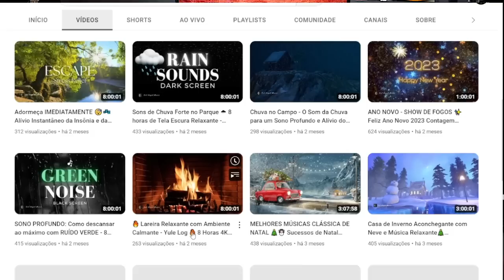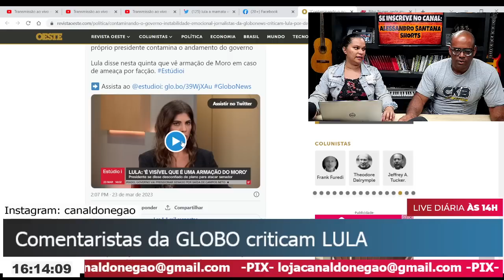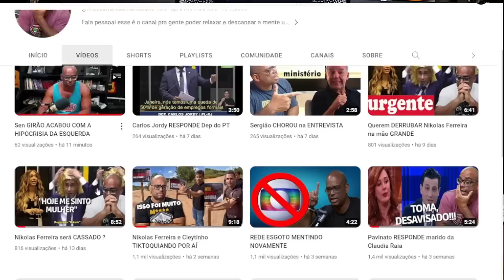EITA! Jornalistas da GloboNews criticam Dilmo